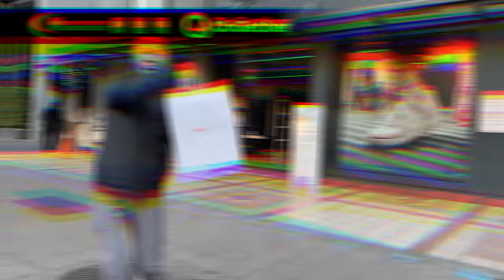Nike alphafly 3都上市了！還推薦購入next% 2 箱根驛傳限定配色嗎？！ALPHAFLY NEXT% 2 EKIDEN 2024 【哲睿Jerry】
器材：
Sony A74
Sony A7S2
DJI Mini 3 PRO
GOPRO HERO10